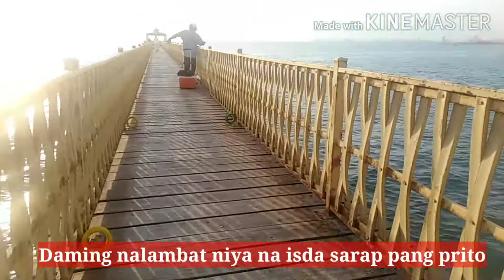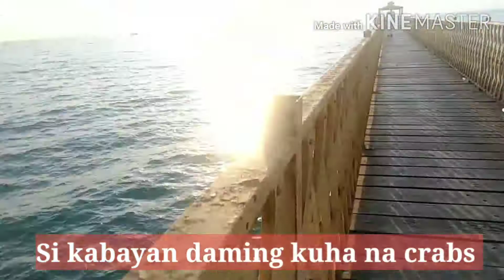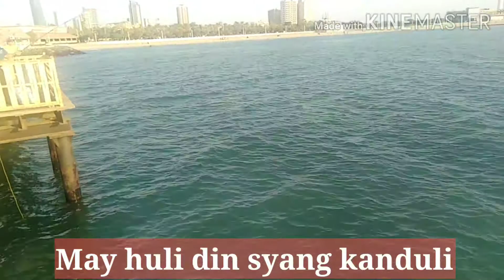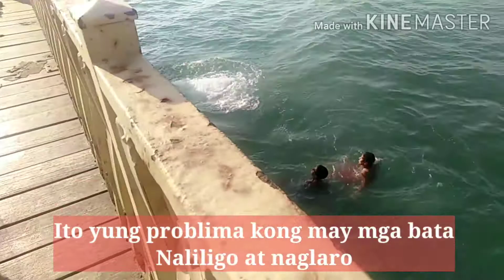PAPAWIS SA UMAGA